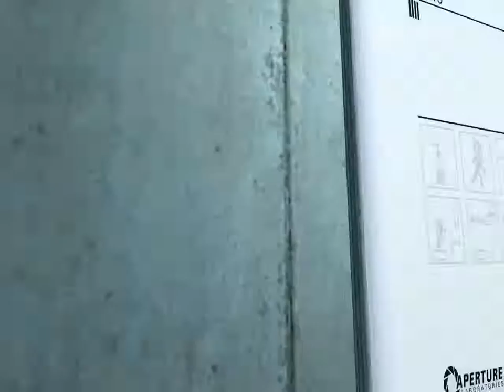Portal [Walkthrough] Level 01